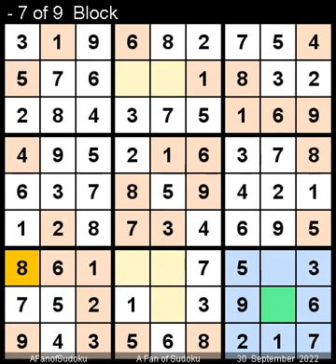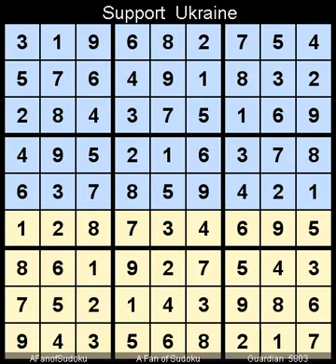How to Solve Guardian Sudoku Hard 5803 September 30, 2022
Description

- Cheers
The Guardian

سودوكو
ซูโดกุ
数独
스도쿠
судоку
सुडोकू
സുഡോകു
סודאָקו
ਸੁਡੋਕੁ
சுடோகு